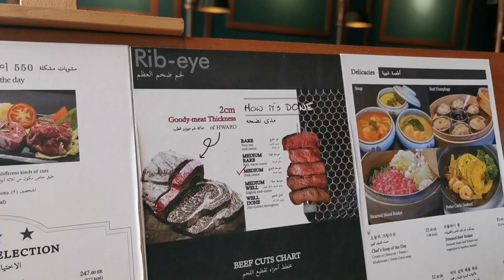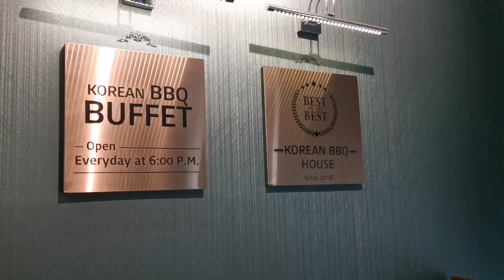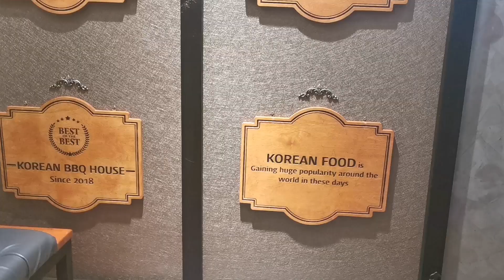Hwa-Ro Korean BBq Food Review Jeddah Saudi Arabia|| Vlog#22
sulit nga ba ang presyo sa pagkain at serbisyo ng Korean BBq restaurant nato dito sa Saudi Arabia? Tara! at Ating alamin at tikman.